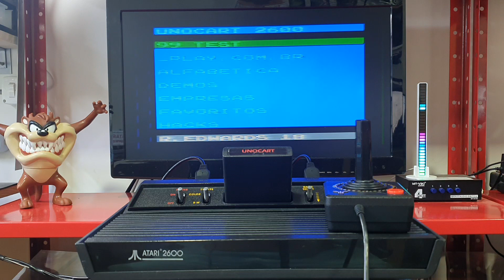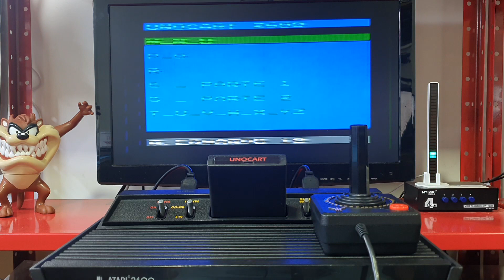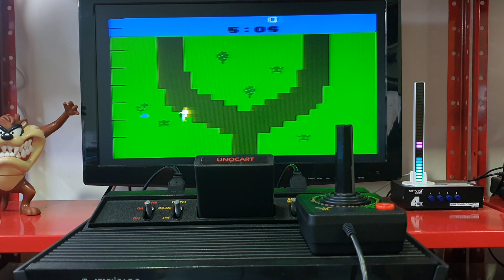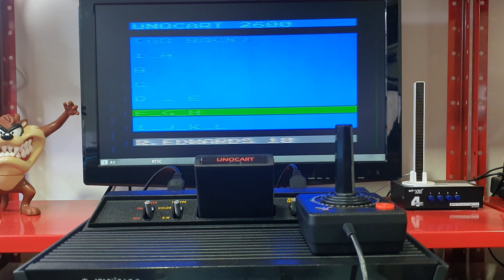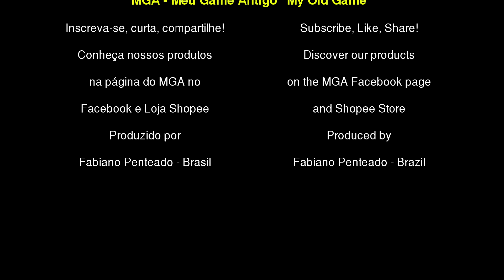Manutenção #290 - Atari 2600 Polyvox: Refazendo o AV Mod da Forma Correta